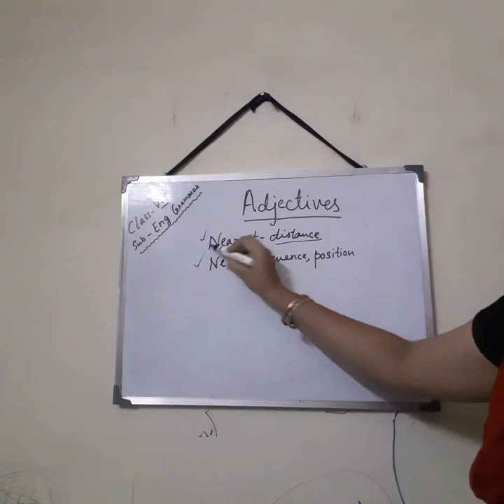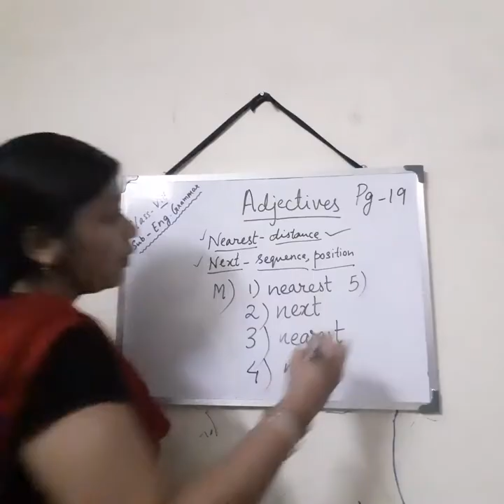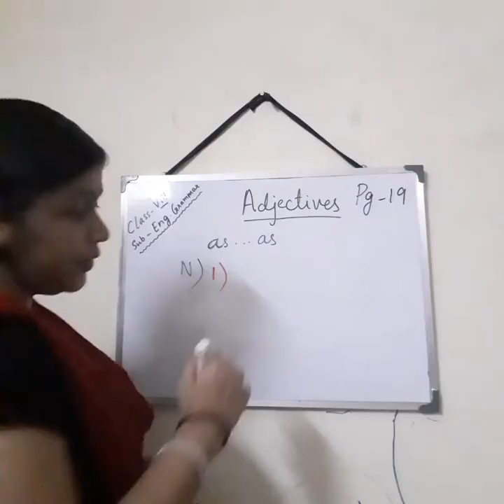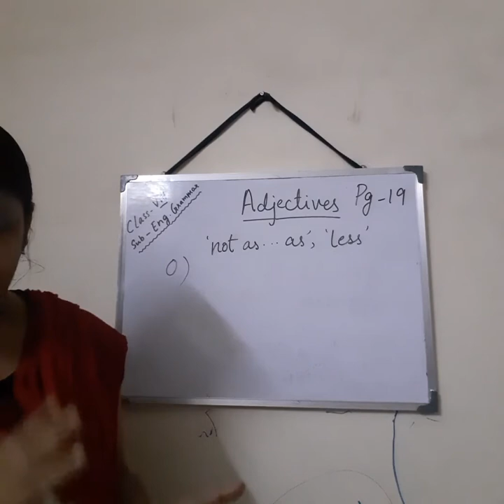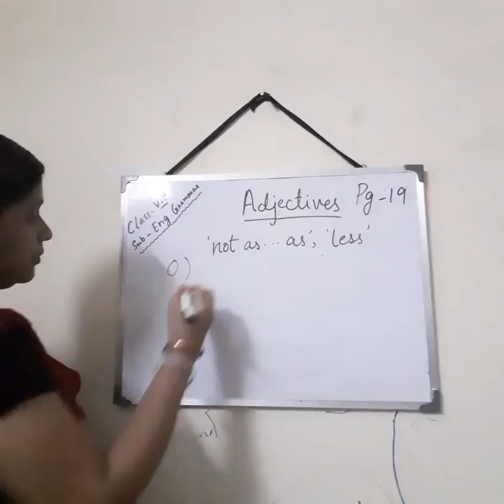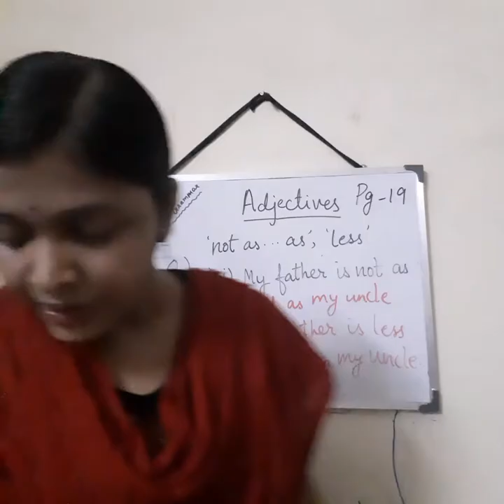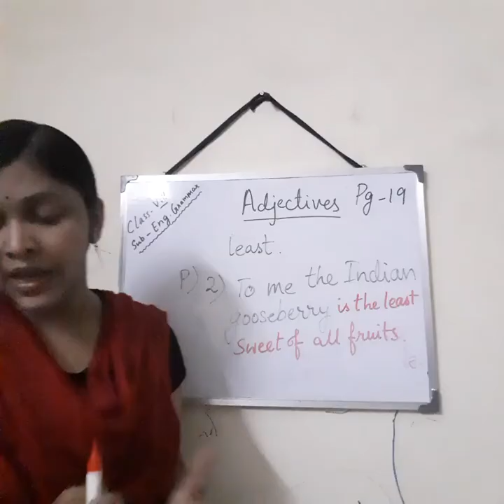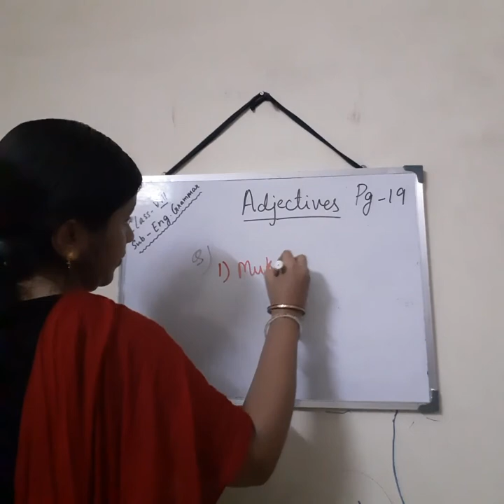Class VIII English grammar Topic:ADJECTIVES